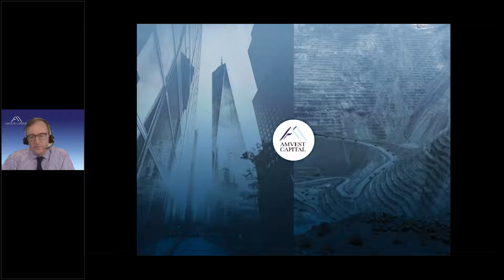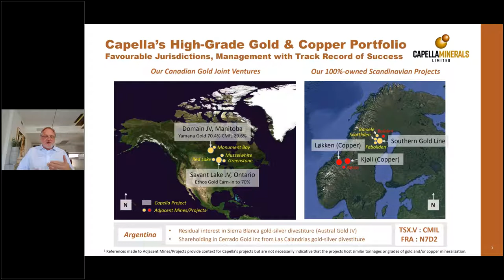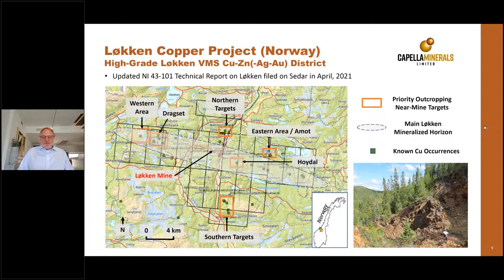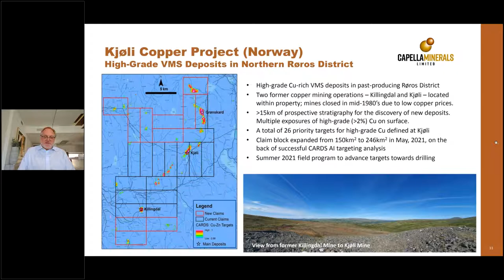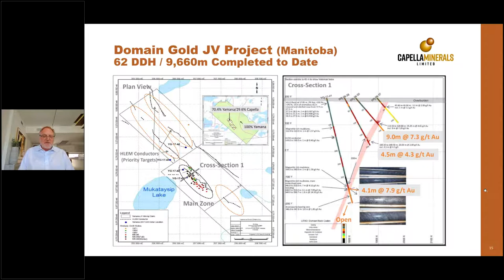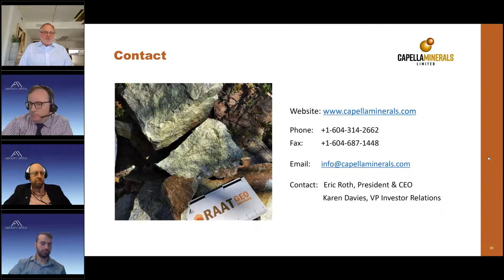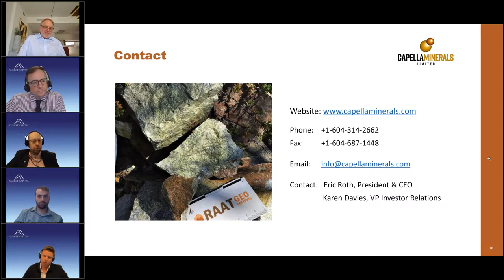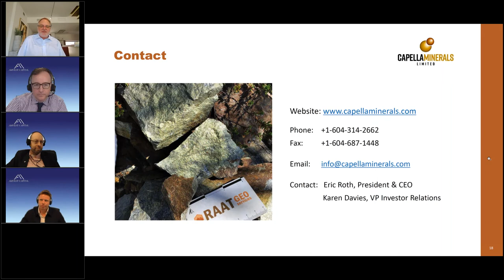Capella Minerals Limited webinar | Thu, June 3, 2021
Capella Minerals Ltd (TSX-V:CMIL, OTC: NWDMF, FRA:N7D2) is a Canadian gold and copper exploration and development company with highly-prospective properties located in the favourable jurisdictions of Canada and Scandinavia.

Capella’s portfolio includes three high-grade gold projects in Canada (Domain, Manitoba and Savant Lake, NW Ontario) and Sweden (Southern Gold Line), and two high-grade copper projects located in the past-producing Løkken and Kjøli mining districts of central Norway. In addition, the Company currently retains a residual interest in the Sierra Blanca gold-silver project divestiture in Argentina.

Capella’s management team has a wealth of technical and market experience, and a proven track record of success in finding, growing and advancing mineral discoveries. Recent success stories for the Capella team include Mariana Resources Ltd (for the discovery of the high-grade Hod Maden gold-copper deposit in NE Turkey, which was sold to Sandstorm Gold in 2017) and Extorre Gold Mines (for the discovery of the high-grade Cerro Moro gold-silver deposit in Argentina, which was sold to Yamana Gold Inc.).

ABOUT AMVEST CAPITAL
Amvest Capital is a New York-based specialist investment management and corporate finance firm focused solely on the natural resources sector. You can learn more about Amvest Capital and our webinars